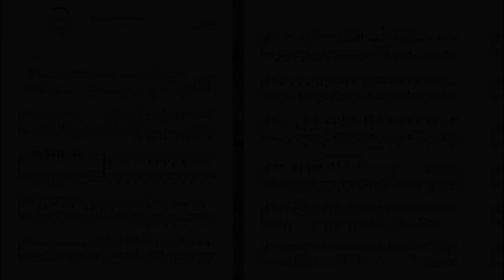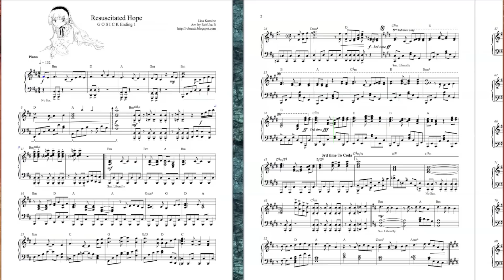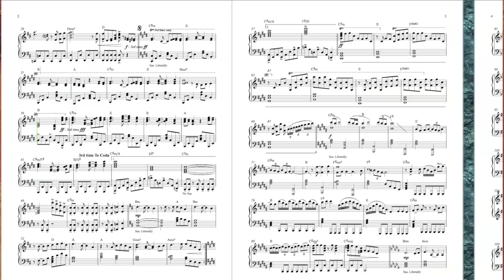GOSICK Ed1 - Resuscitated Hope for Piano FULL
My piano arrangement of GOSICK's first ending theme, Resuscitated Hope by Lisa Komine.

This arrangement is slightly beyond my ability to play on piano without lots of time and practice.  If anyone wants to make a video or recording of this arrangement, please feel free to do so. I only ask to be credited for the arrangement.

UPDATE: As requested multiple times, a MIDI file may be downloaded